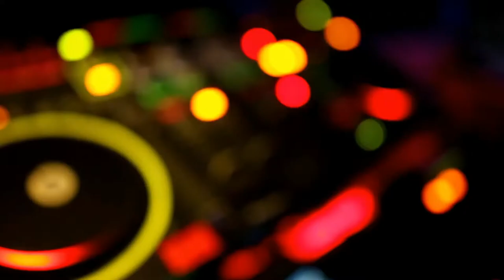2-Sparks - Livin´ My Dream (Official Video Clip)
The new single (2017-april) of 2-Sparks is called Livin´ My Dream.